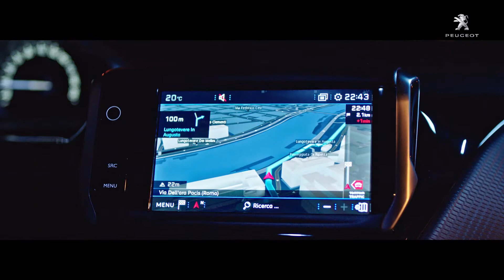Peugeot 208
Dopo il grande successo di “Veloce come il vento”, il regista Matteo Rovere e Stefano Accorsi tornano insieme per un nuovo, sorprendente progetto voluto da Peugeot: Mission208, l’ultimo spot della Casa del Leone dedicato al modello apprezzatissimo anche in Italia.

Agenzia: Havas Milan